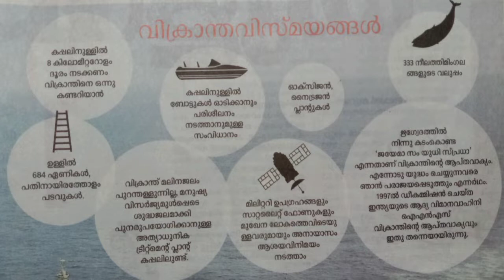എന്തെല്ലാം പ്രത്യേകതകൾ ആണ് ഇന്ഷാ വിക്രാന്തിന്😀😮|India's Largest Warship|First aircraft career ship